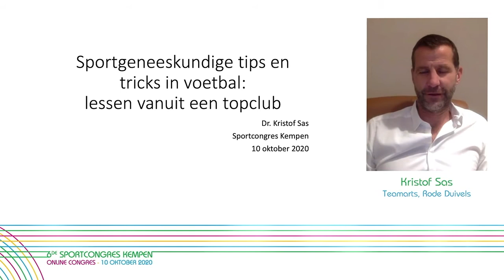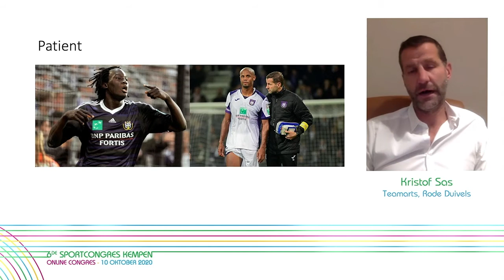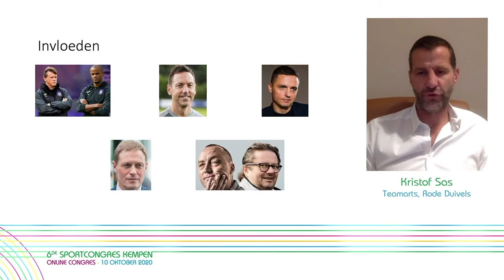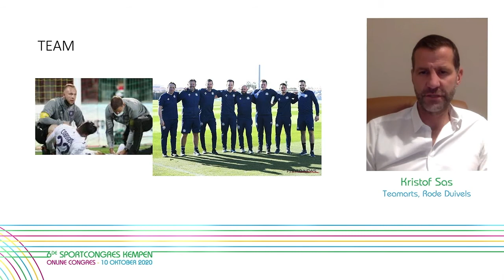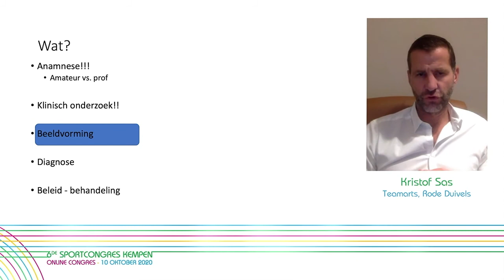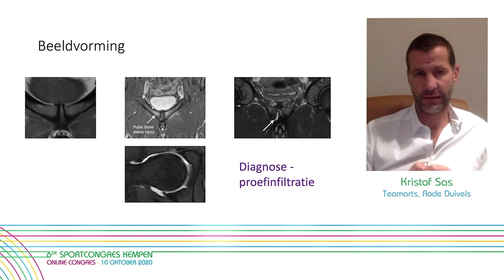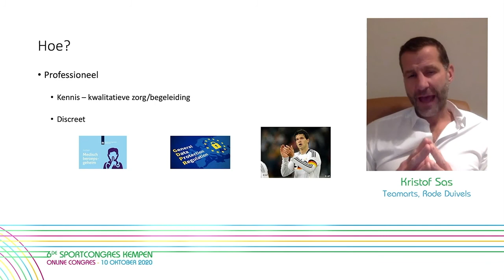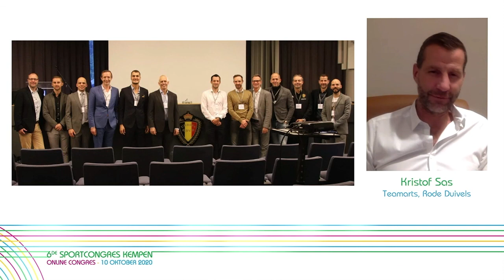"Sportgeneeskundige tips en tricks in voetbal: lessen vanuit een topclub" - dr. Kristof Sas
Presentatie van Dr. Kristof Sas op het 6e Sportcongres Kempen op 10/okt/2020 georganiseerd door de dienst orthopedie AZHerentals. "Sportgeneeskundige tips en tricks in voetbal: lessen vanuit een topclub"